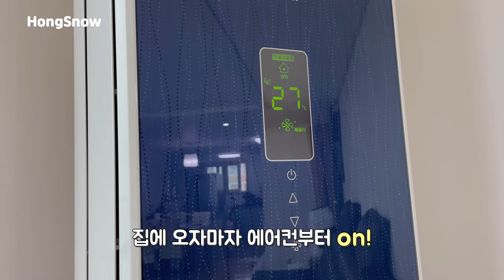더위에 지친 강아지에게 물침대를 놓아줬더니...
요즘 날씨가 너무 더워서
조금만 움직여도 헥헥 거리는 설이를 위해
물침대를 새로 장만했어요!!

딱딱한 대리석은 싫어하더니
말캉말캉한 쿠션감이 꽤나 맘에 드나보네요~

그럼 시청하시는동안 행복한 시간이 되셨길 바라요:)

*해당영상속 물침대는 원래 아가들 촉감놀이용 튜브입니다~
강아지용 제품이 아니기 때문에 강아지들 발톱이나 이빨로 인해
찢어질 수 있으니 참고 부탁드려요:D

Profile💛
Name : Hong seol
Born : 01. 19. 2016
Breed : White Pomeranian(♂ )
Favorite Food : Yogurt&Cheese